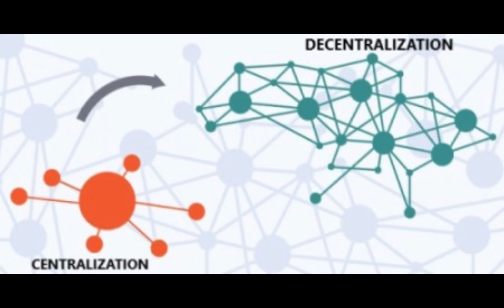Decentralisation & Centralisation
Centralization and Decentralization are the two types of structures, that can be found in the organization, government, management and even in purchasing.
 Centralization:  of authority means the power of planning and decision making are exclusively in the hands of top management. It alludes to the concentration of all the powers at the apex level.
Decentralization: refers to the dissemination of powers by the top management to the middle or low-level management. It is the delegation of authority, at all the levels of management.
Decentralisation & Centralisation publicadministration ChetanaKumari jammukashmir jammuuniversitynews gdcudhampur Department-of-public-administration